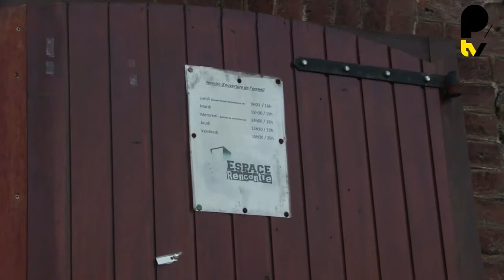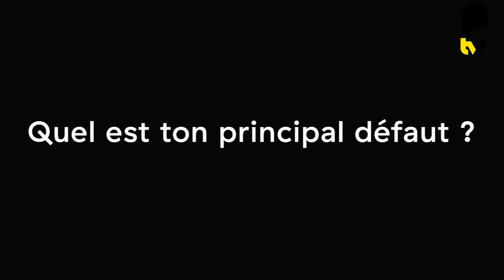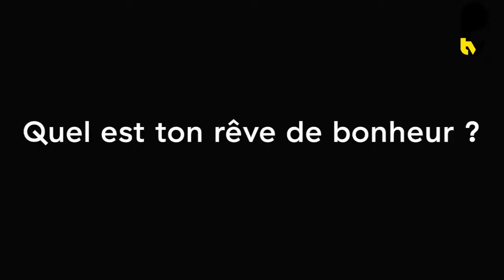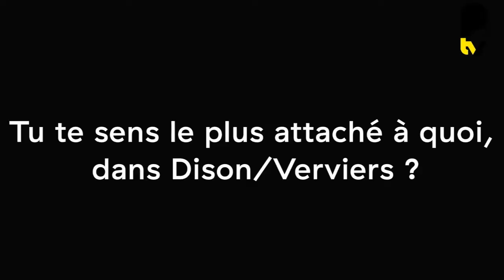Présence TV 2018 - Questions aux jeunes